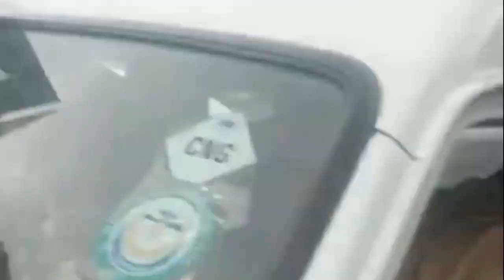Aik Sath Hain Hum _ Khyber Pakhtunkhwa Police Zindabad